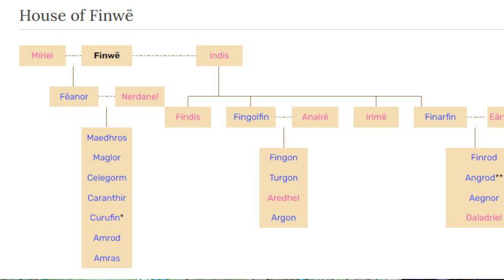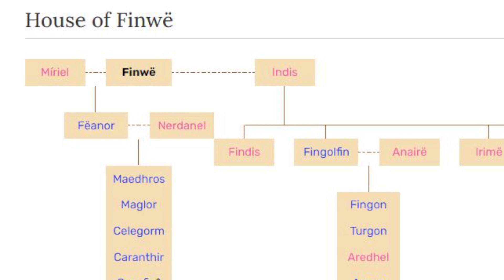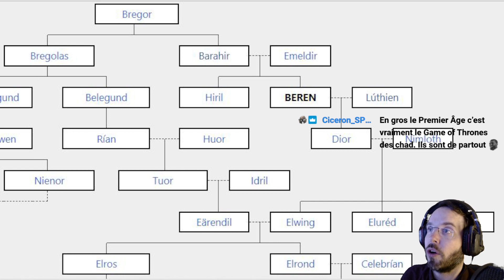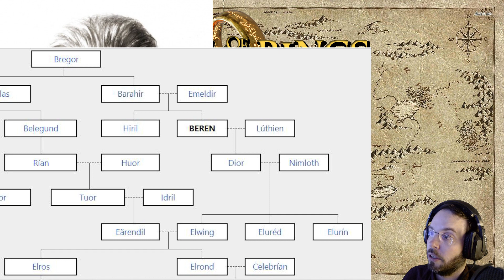The Lore of the Rings, Le premier Age, la Grande Paix